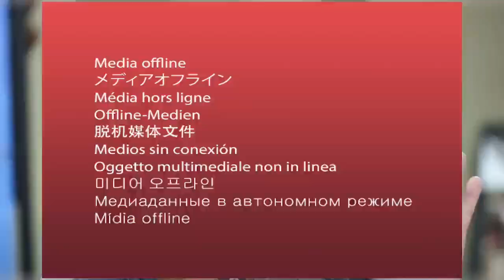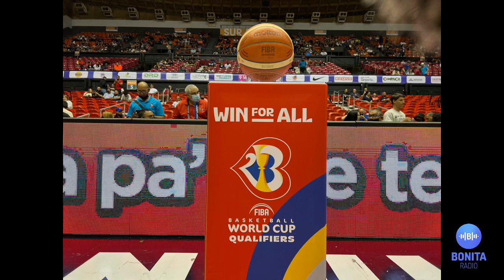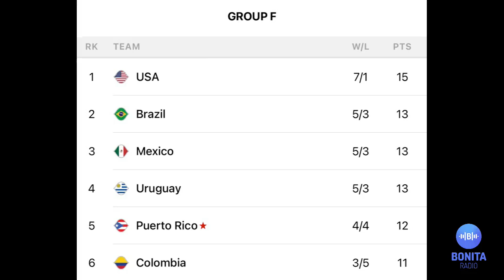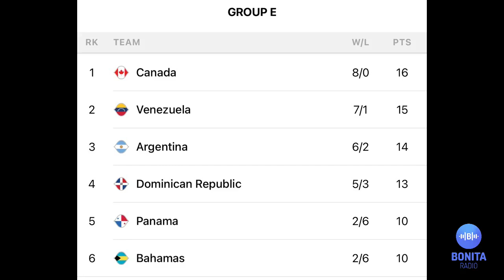MDUM La defensa de Uruguay y el juego uno contra uno de PUR nos costó, pero no todo fue malo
BonitaDeportes DeporteEsMásQueJuego QueClaseDeSwing La derrota ante Uruguay expone algunas realidades que este grupo de jugadores puertorriqueños deben atender pero es cuestióon de tiempo juntos en la cancha | No se acomode mucho por que este sábado arranca el Americup en Brasil | Los Leones de Ponce anuncian a su nuevo dirigente para la temporada del BSN 2023 | Teófilo “Teo” Cruz ya descansa en su pueblo, San Juan | Victoria de Puerto Rico en el Mundial U15 | Jasmine Camacho Quinn se prepara para la final de la Liga Diamante | Boxeadores boricuas se preparan para peleas de título mundial